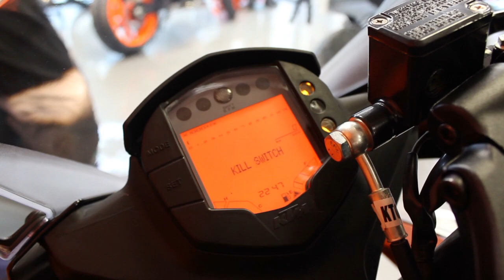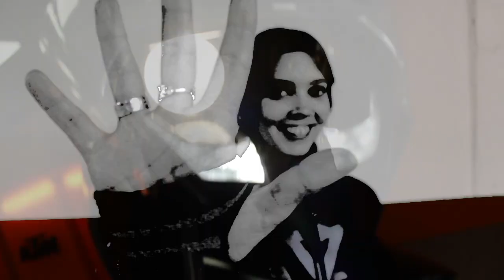Ready to Race - KTM RC390 - La nueva moto de Anne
Vídeo de presentación de la nueva motocicleta de Anne:
KTM RC390 - Ready To Race.

Vídeos grabados en febrero de 2020.